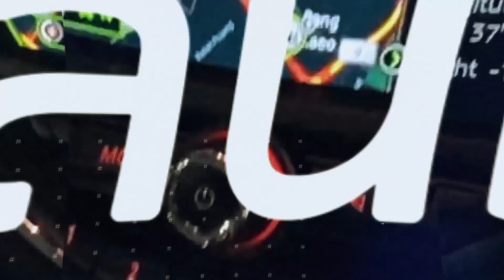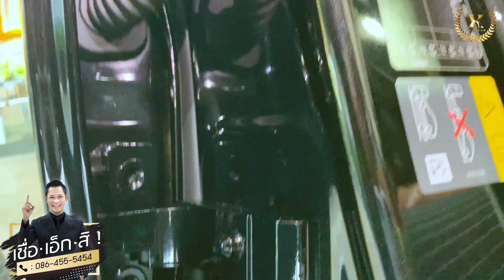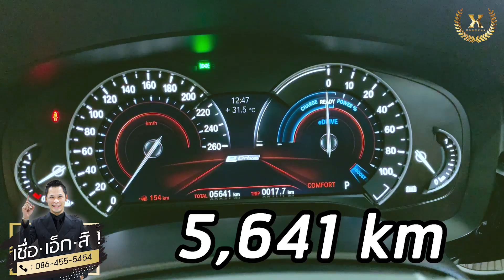"[เชื่อ เอ็ก สิ!! ] ปี 2 EP 10! BMW 530e Plug-In Hybrid 2019"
คืนนี้ 20:30..พบกับการผ่า
BMW 530e Plug-In Hybrid 2019
BSI อยู่ยาวๆถึงปี 2024
- ไมล์แท้ 5,xxx km -

กับรายการ

ติดตาม รถสวย ปีใหม่ ไมล์น้อยได้ที่
Line Official Account : XHOMECAR

นัดชมรถได้ที่ ลาซาล40